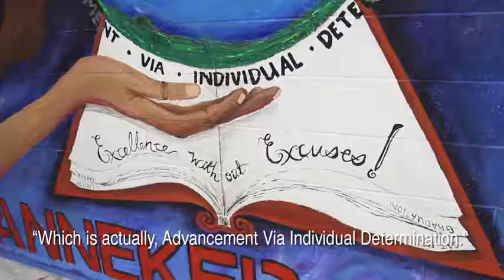Ivy Davis - YEGeorgia Alumni - Art Dreams to Dividends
Ivy Davis speaks on her experience as an entrepreneur exploring her passion as an artist.

Banneker High School Mural 10 x 20 ft